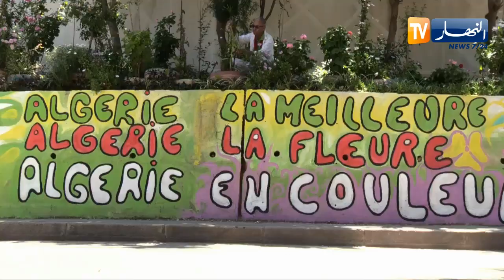التغيير.. هكذا أحب علال الجزائر على طريقته الخاصة